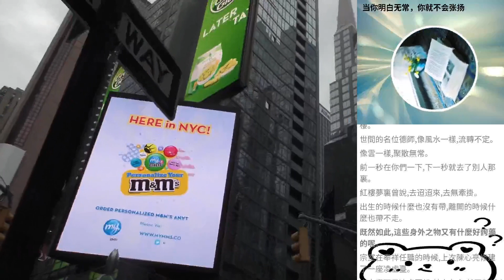當你明白無常，你就不會張揚